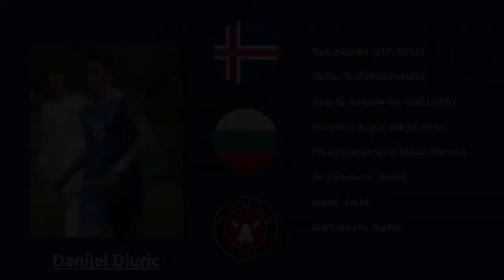Danijel Djuric (FC Midtjylland | Iceland) 2022 highlights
Instrumental by: LUMINARY - Rushed